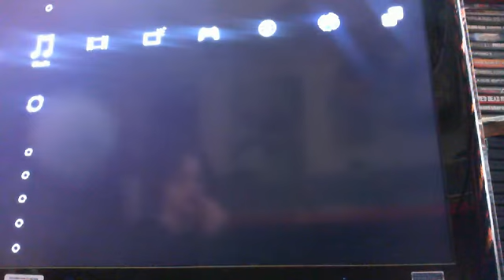bo2 pt.2 with friends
playing with atomicduse and poorprson
being hardcore